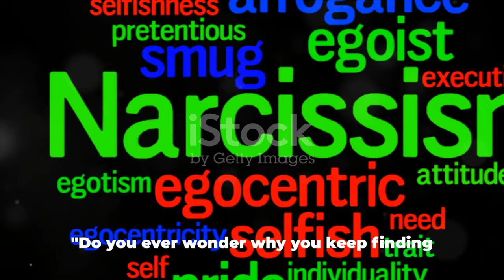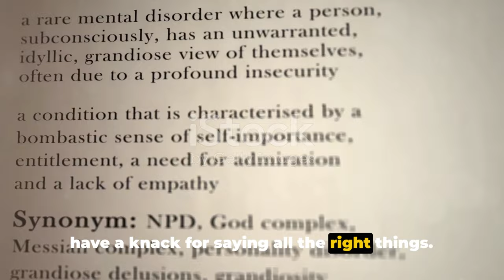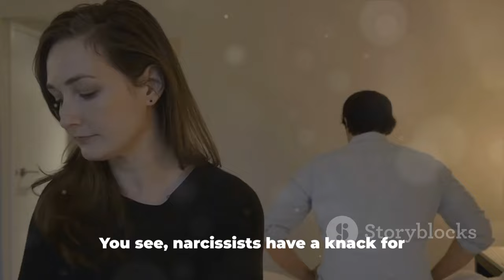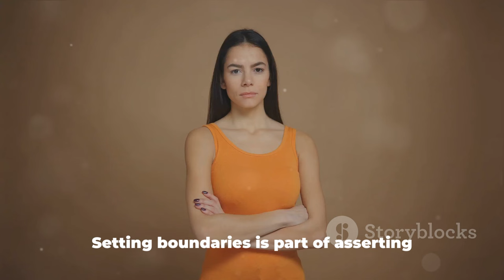This is why you attract narcissistic people and toxic relationships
In this thought-provoking video, we delve into the complex web of attraction to narcissistic individuals and toxic relationships. Join us as we explore the psychological reasons behind this all too common phenomenon, and uncover the strategies to finally break free from the cycle.

From understanding the red flags to identifying our own patterns, our discussion offers valuable insights and advice for navigating these toxic dynamics.

If you're ready to gain clarity, heal, and reclaim your power, make sure to watch this eye-opening video until the end. Together, we can foster healthier relationships and a happier, more fulfilling life.

OUTLINE:

00:00:00 The Enigma of Attraction
00:01:01 The Low Self-Esteem Trap
00:02:01 The Fear of Abandonment
00:03:04 The Codependency Quagmire
00:04:15 The Boundary Issue
00:05:20 Breaking the Cycle